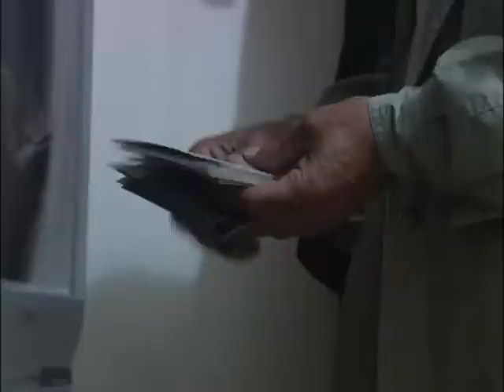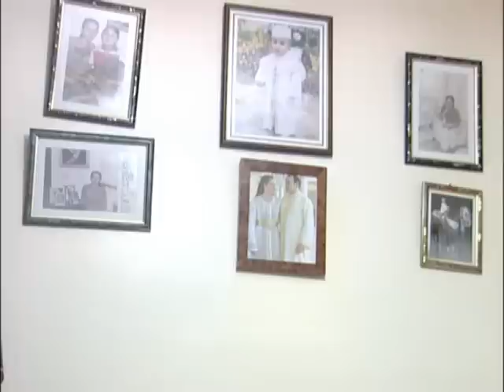ماسح الأحدية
كاميرا دابا تي في ترصد يوميات السيرور أو ماسح ا|لأحدية